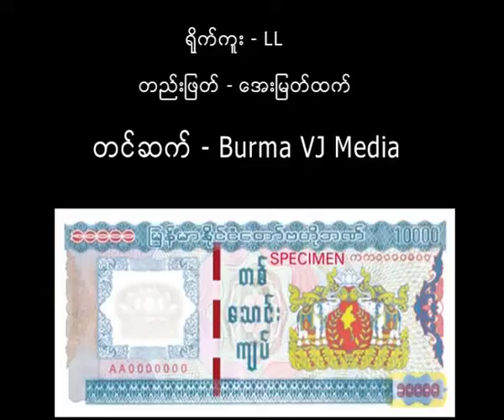က်ပ္တေသာင္းတန္ အေပၚ သူတုိ႔ အျမင္ ၈